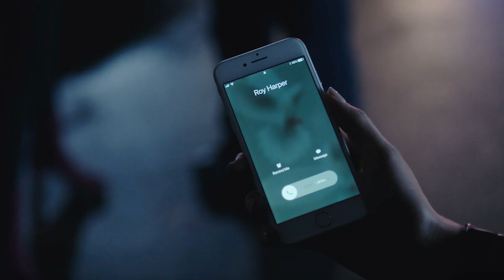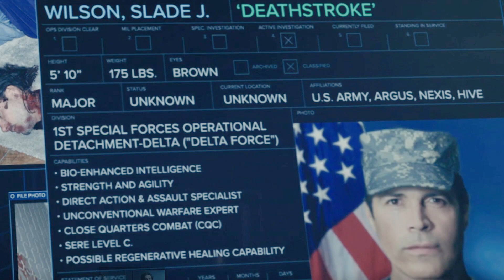AQUALAD is INCREDIBLE! - Titans Season 2 Episode 4 REVIEW!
AQUALAD is INCREDIBLE! - Titans Season 2 Episode 4 REVIEW! - Here's my Titans 2X04 Review and Breakdown! Titans Season 2 Episode 4 is finally here and this is my breakdown of the episode which saw teases of Aqualad scenes, Deathstroke, Doctor Light, Titans Flashbacks, The Titans. Let me know your reaction for Titans Season 2 Episode 4, also what you think we will see in Titans Season 2 Episode 5!